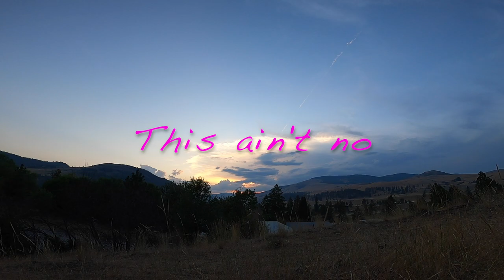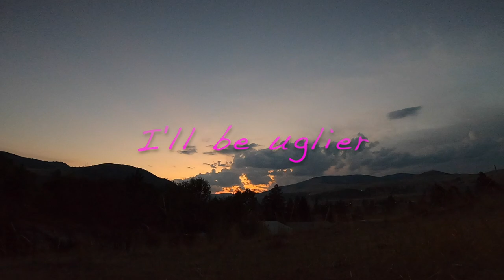Insane Clown Posse - Pug Ugly (Lyrics)